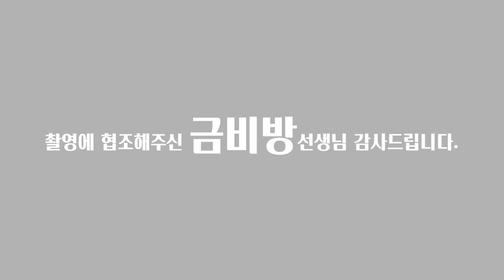(용한점집)(홍진영) 무속인에게 홍진영 사주 물어보기!! [점점tv정주행하기]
★★★★ 인천점집 금비방 선생님의 채널이 궁굼하다면??★★★★
                            ↓↓ 아래로 이동 ↓↓